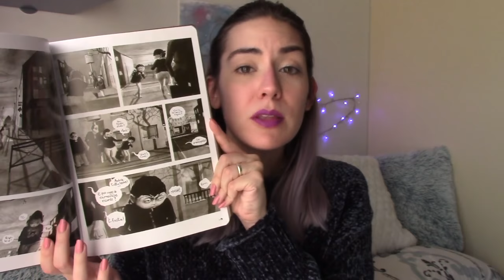The Make Up Book Tag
Libri e trucchi, quale migliore accostamento? Fatemi sapere cosa avreste risposto voi a queste domande :)

"La ragazza del treno" Paula Hawkins

"Fire" Kristin Cashore

“Non sei mica il mondo” Raphael Geffray

Per ogni acquisto Amazon mi darà una percentuale che potrò usare per migliorare il canale e acquistare nuovi fumetti/libri di cui parlarvi. Un immenso grazie ♡